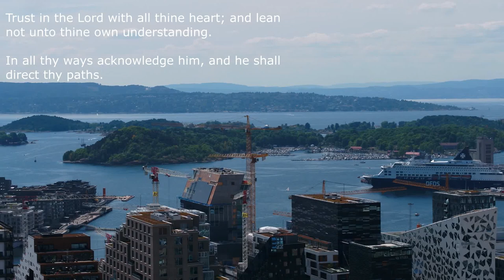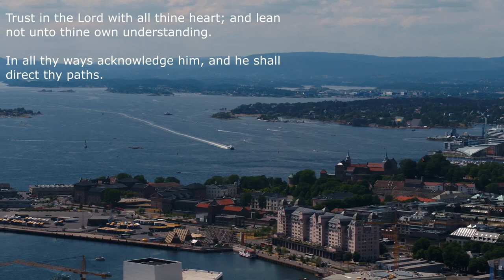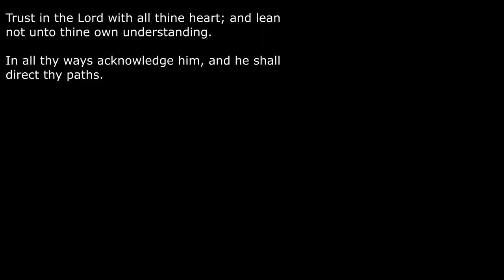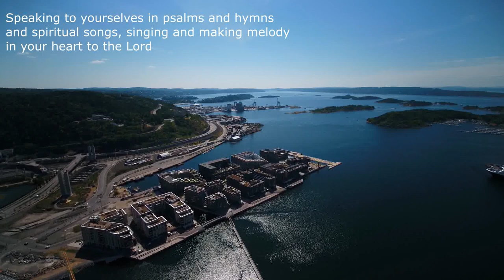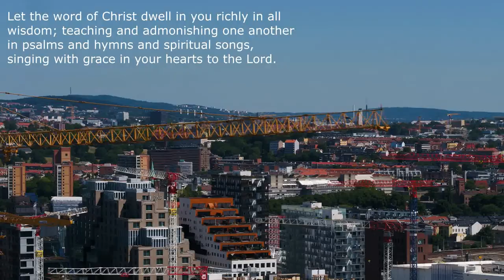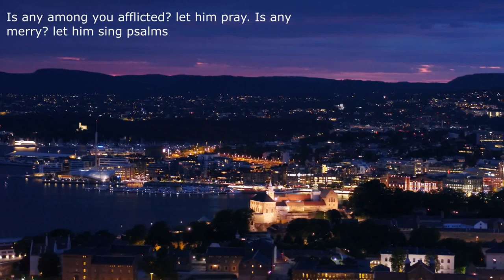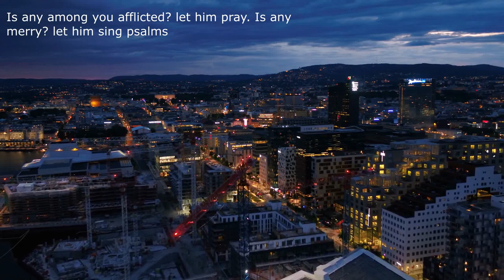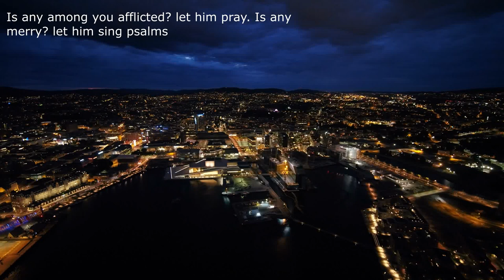NORWAY OSLO CITY RELAXING GOSPEL MUSIC